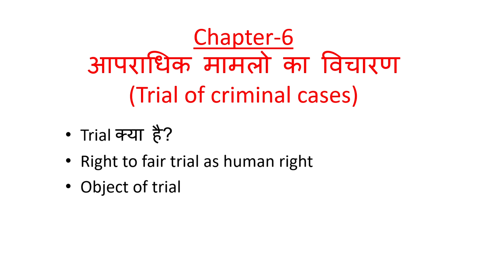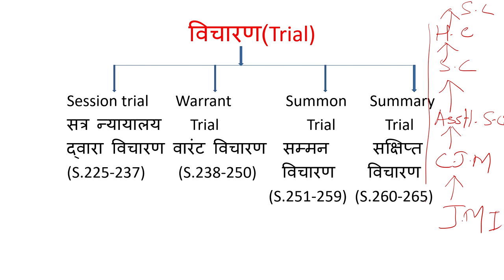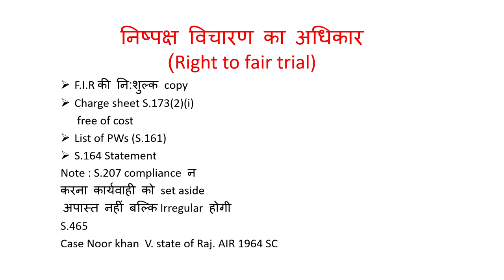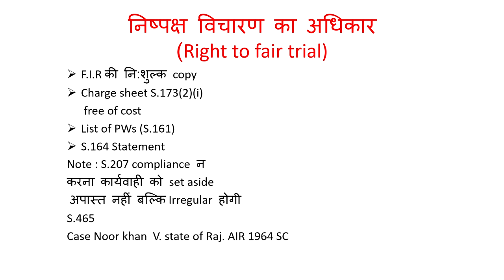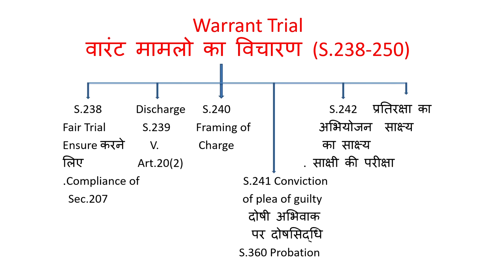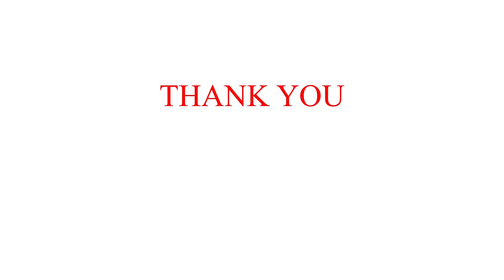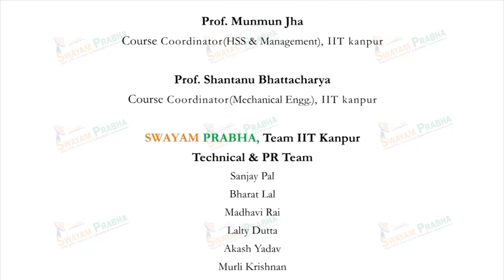आपराधिक मामलो का विचारण – वारंट विचारण एवं संक्षिप्त विचारण